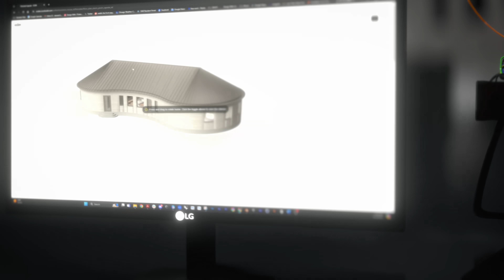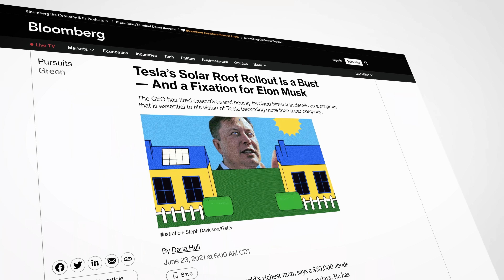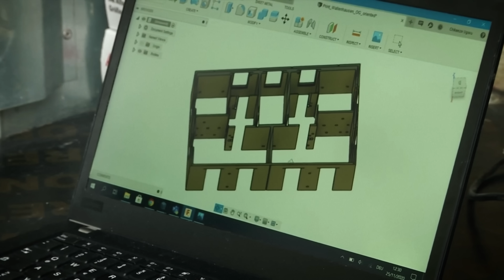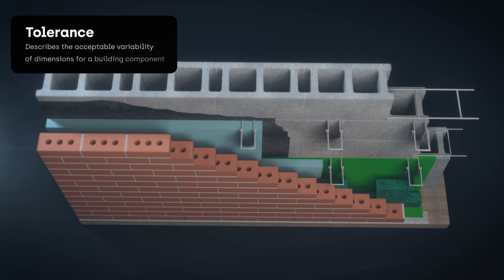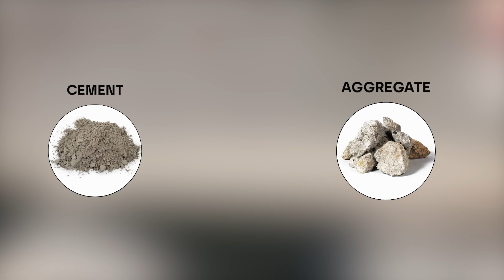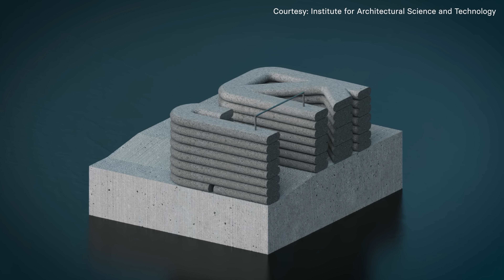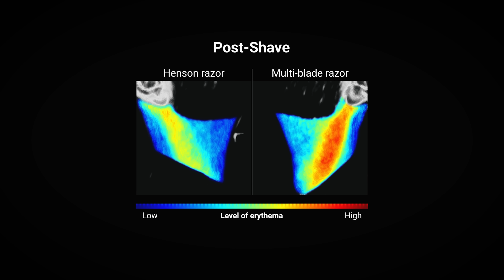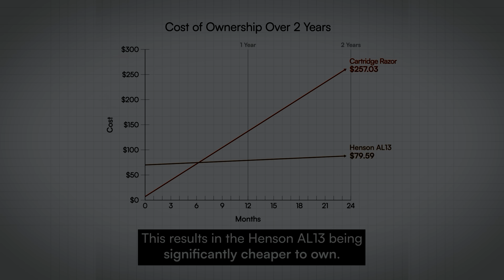Why 3D Printing Buildings Leads to Problems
Head to Henson Shaving pick out a razor, add 100 pack of blades, use code: STEWARTHICKS and the blades are FREE!

__Special Thanks__
Institute for Architectural Science and Technology (IAST) technical animations
Evan Montgomery: co producer, editor

__Description__
In this video, we explore the hurdles of 3D printed houses and the strange, sometimes impractical results. Companies worldwide are striving to make this technology scalable, affordable, sustainable, and appealing to those who prefer traditional homes. If successful, it could revolutionize how we design and build structures. But will it?

__Special Thanks__
Stock video and imagery provided by Getty Images, Storyblocks, and Shutterstock.